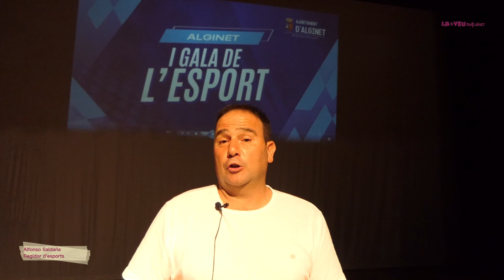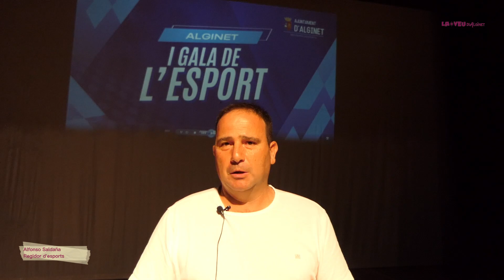I Gala de l'esport